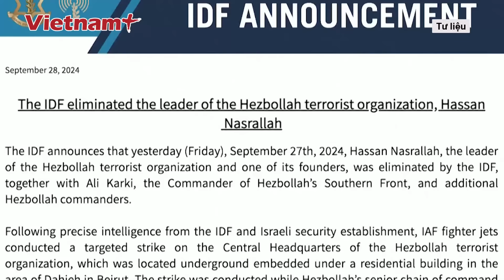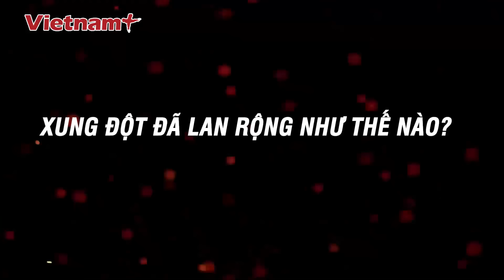Điểm nóng Quốc tế: ‘Tháo nút’ lí do xung đột khiến Israel phóng mưa tên lửa vào Iran | Vietnam Plus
Báo Vietnam Plus | Khi Israel cam kết sẽ đáp trả vụ tấn công bằng tên lửa của Iran vào tối ngày 2/10, nỗi lo bùng nổ cuộc chiến toàn diện đã gia tăng, đe dọa trực tiếp đến sinh mạng của người dân trong khu vực. Trước tình hình đó, một câu hỏi đã được đặt ra, rằng điều gì đã đã “châm ngòi” cho cuộc chiến của Israel ở Gaza gần một năm trước, từ đó lan rộng thành cuộc xung đột hiện nay?